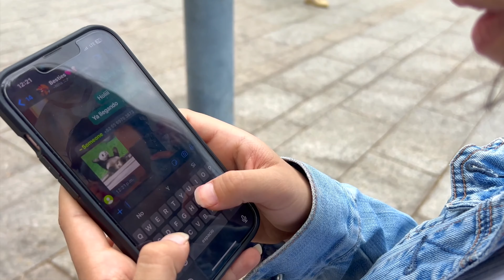Nina Hana - Ven Conmigo (Redux)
Nina Hana canta “Ven Conmigo” de Christina Aguilera en la ronda Redux. No te pierdas este momento inolvidable del mejor concurso de música de artistas emergentes en latinoamérica. La serie sale los Domingos al aire a través de Youtube Live.